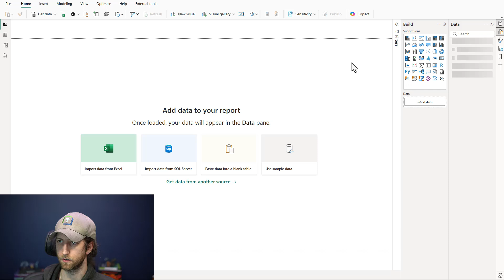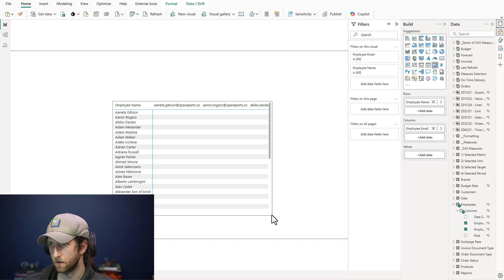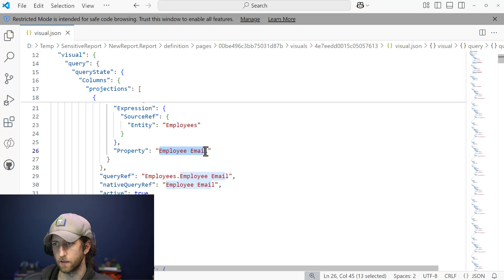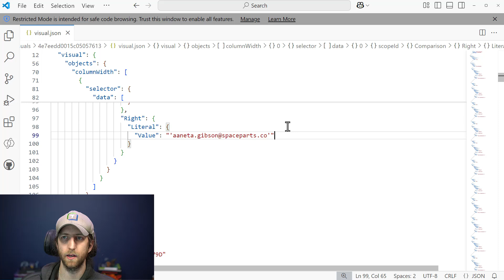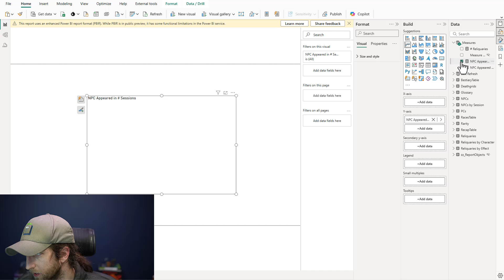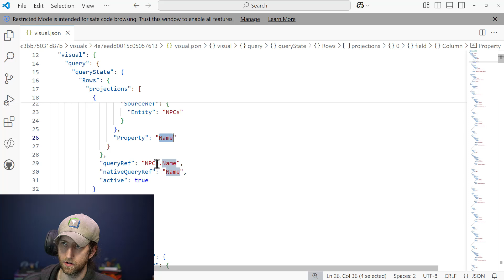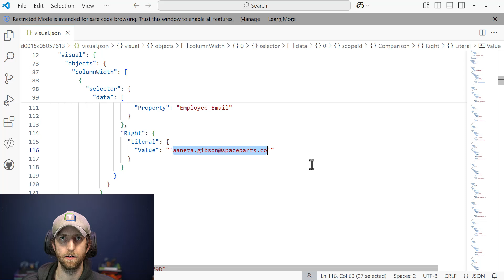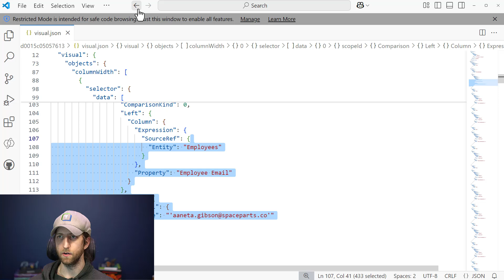Power BI report metadata can contain data points from current and past data models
This is an old video that I recorded in 2024. It has until now been unlisted. Despite being unlisted it is still somehow watched regularly. So I decided to publish it here.

Timestamp
00:00 Introduction
00:30 Demonstration of data points in report metadata
02:34 Example of report metadata with sensitive info and PII
04:05 Demonstration of data points in metadata from PAST semantic models
07:00 Implications of "visual metadata footprinting"
08:20 Summary

In certain circumstances, Power BI report metadata can contain data points from the underlying semantic model. This metadata can "retain" config - including data points - from past semantic models, too, in certain circumstances. The purpose of this video is just to document and demonstrate this behavior.

If you want to avoid this behavior, then you might want to consider sensitivity labels